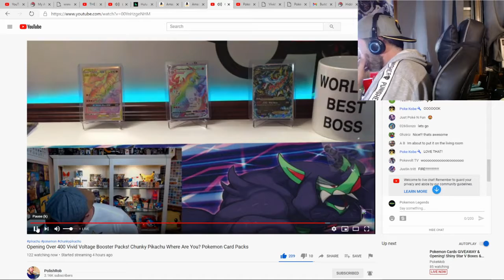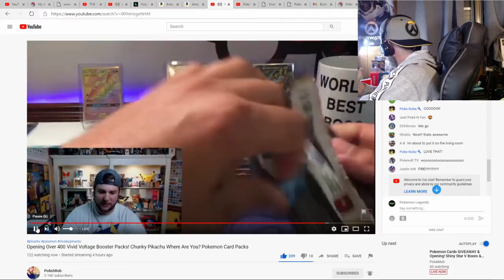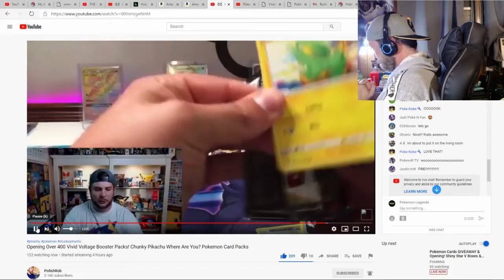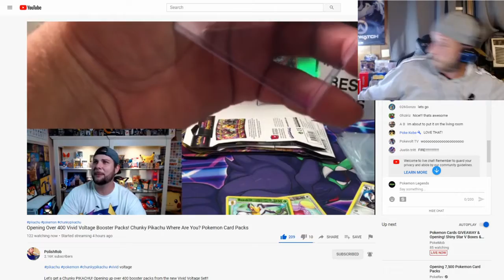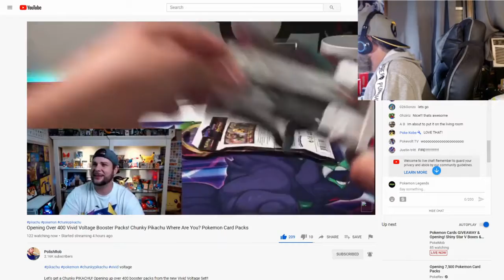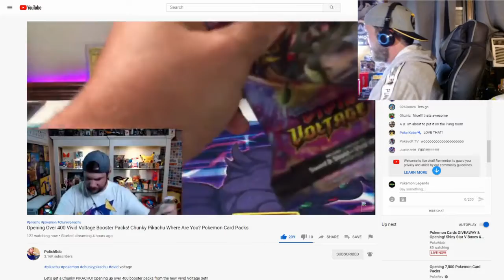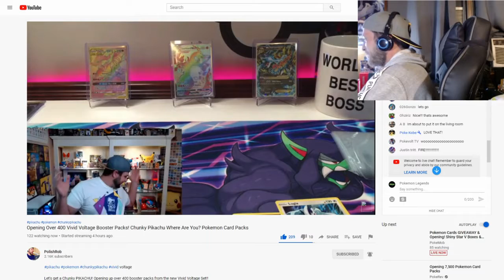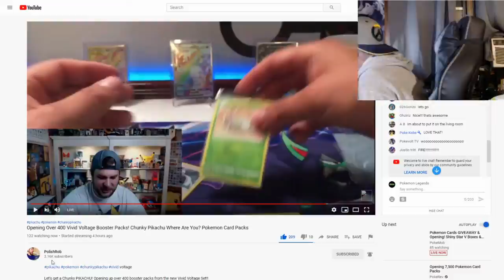Polish Robs live break!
come check out the hits we got out of 5 packs during polish robs live!